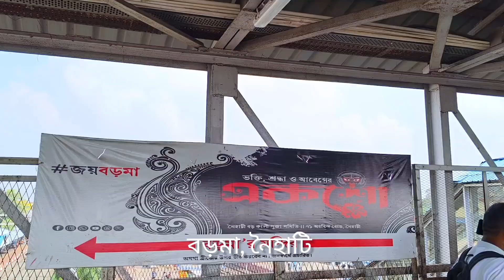নৈহাটিতে মায়ের বড়মা নাম হওয়ার কারণ কি?/BOROMAA🙏/জয় 'বড়মা'য়ের জয়🌺ll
কিভাবে যাবেন?

হাওড়া থেকে এলে, বাস ধরে শিয়ালদহ এবং ওখান থেকে অনেক ট্রেন পেয়ে যাবেন নৈহাটি আসার। মায়ের মন্দিরে যেতে নৈহাটি ষ্টেশন থেকে নেমে পায়ে হেঁটে 2-3 min এর পথ। আর যারা রিকশা বা টোটো করতে চান করতে পারেন। মায়ের পূজো দেওয়ার ডালা এখানে এসে কিনতে পাবেন।

কখন আসবেন?

অবশ্যই সকালে আসার চেষ্টা করবেন আর তাড়াতাড়ি কারণ এখানে অনেক ভিড় হয় লাইন প্রায় গঙ্গার ঘাট পর্যন্ত চলে যায়। শনি, মঙ্গলবার হয়তো আরও বেশি হয় তাই ওই দুদিন ছেড়ে বাকি 5 দিনের মধ্যে যেকোনো একদিন চাইলে আসতে পারেন।

মায়ের পূজো দেওয়ার ডালা 50 টাকা থেকে শুরু এবার আপনারা এর চেয়ে বেশি যত টাকার খুশি দিতে পারেন। ডালার মধ্যে ফুল, মায়ের আলতা, সিঁদুর, মালা ও ধূপকাঠি পাবেন। মিষ্টান্ন দোকান থেকে নিয়ে নেবেন। নৈহাটির অরবিন্দ রোডের ধর্মশালা বড় কালী ঠাকুরকেই স্থানীয়রা বড়মা বলে ডাকেন।এখানে দূর দুরন্ত থেকে মানুষ এসে ভিড় করেন শুধু মাত্র মা কে একঝলক দেখার জন্য।

মায়ের নাম বড়মা হওয়ার কারণ?

আজ থেকে প্রায় ১০০ বছর আগে, ভবেশ চক্রবর্তী ও তাঁর চার বন্ধু মিলে নবদ্বীপে ভাঙা রাস দেখতে যান। সেখানে গিয়ে বড় বড় মূর্তি দেখে চোখ ওঠে কপালে। বিস্মিত হয়ে বড় বড় মূর্তি দেখে নৈহাটিতে একটি রক্ষাকালী মূর্তিকে বিশালাকার মূর্তি গড়ার পরিকল্পনা করেছিলেন। এরপর থেকেই মায়ের নাম বড়মা নামে অভিহিত হন। সকল শান্তি যেন মন্দিরেই কথাটা সত্যিই মানতে হবে। দূর থেকে এসে মা কে দেখতে পেলেই যেন সবার সব কষ্ট মলিন হয়ে যায়। সবাই আসুন ভক্তি ভরে পূজো দিন, ইচ্ছে অবশ্যই পূরণ হবে।

জয় বড়মার জয়🙏🌺❣️